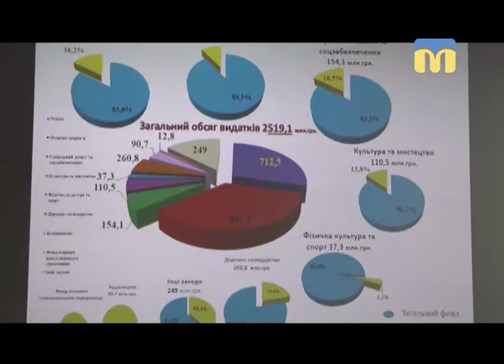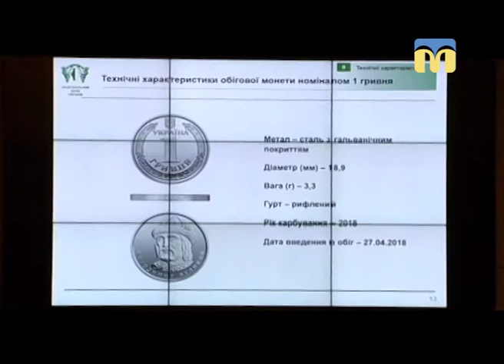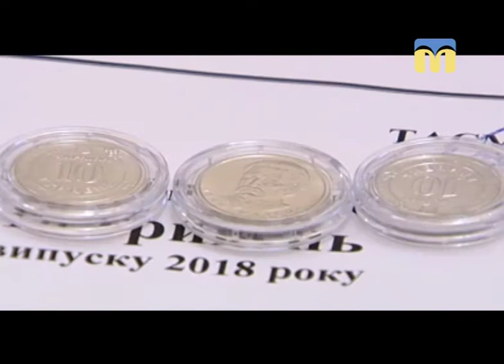Телевізійні новини Миколаївщини - 08:00 - (15.03.2018)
Інформаційна картина дня (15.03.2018) поглядом кореспондентів телеканалу “Миколаїв” (випуск новин — 08:00):
- у 2017 з обласного бюджету на виконання 30 цільових програм було виділено 493 млн грн — подробиці в сюжеті;
- в Україні дрібні купюри замінять новими монетами.